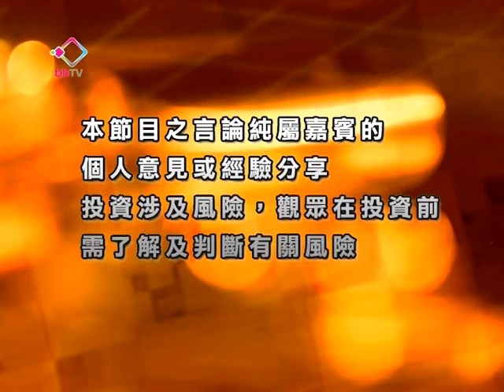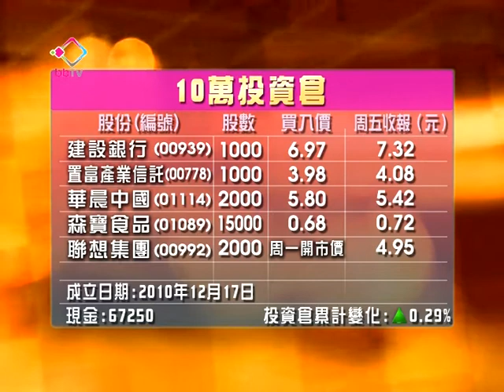《機不可失》黃德几x郭穎詩 EP05 美元弱勢 科網股受惠？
香港新聞台財經節目《機不可失》，股評人黃德几與你驗證傳統智慧，以十萬蚊開倉設計投資組合，目標是5年本金升一倍，逢星期六晚八點播出。

機不可失：美元弱勢 科網股受惠？

「10萬投資倉」

建設銀行(00939)
買入股數：1,000
買入價：6.97元
周五收報：7.32元

置富產業信託(00778)
股數：1000
買入價：3.98
周五收報：4.08

華晨汽車(01114)
股數：2000
買入價：5.8
周五收報：5.42

森寶食品(01089)
股數：15000
買入價：0.68
周五收報：0.72

現金：67250
投資倉累計變化：+0.29%

「準備買入」

聯想集團(00992)
股數：2000
買入價：周一開市價
周五收報：4.95